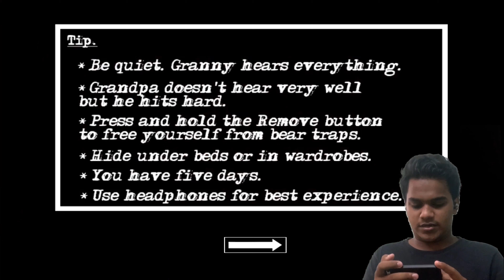SHE WANTS TO KILL ME | GRANNY CHAPTER 2 | THE VLOG TALE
Here's the chapter 2 of Granny !! Our daraavni daadi 🤪. But this time she called dada with her because she was feeling so alone 😛.